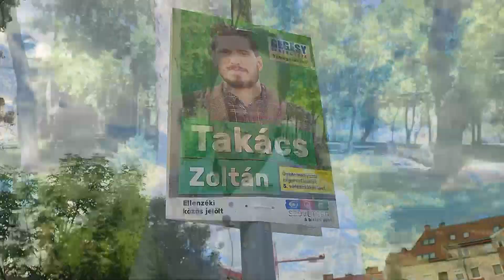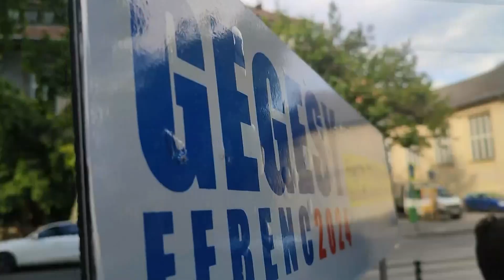9Tv - Ismerjék meg a 5. számú választókerület jelöltjeit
Ismerjék meg a 5. számú választókerület jelöltjeit